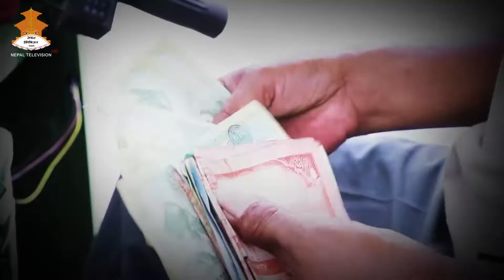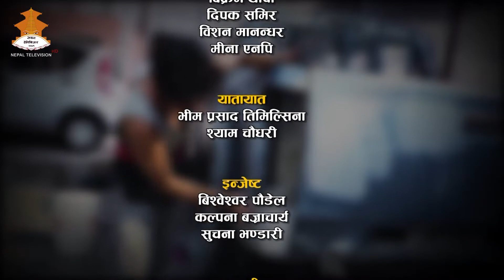विदेशबाट फर्केर घरैमा ट्राउट माछा पालन - ROJGAR HAMRO SAROKAR || NEPAL TELEVISION 2078-05-18